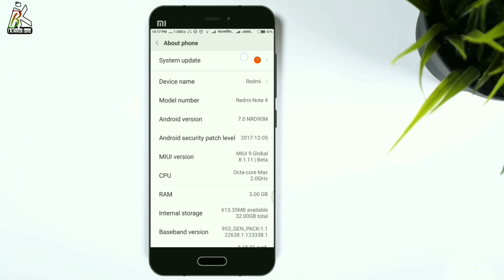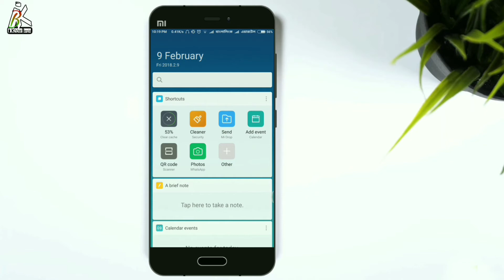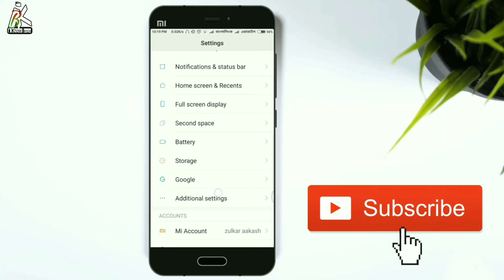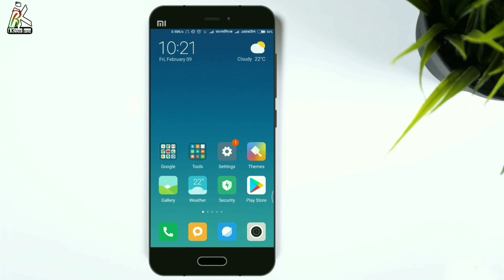Miui 9 8.2.8 Global Beta Weekly Update Changelog | New Features Added & Bug Fixed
Assalamualaikum bondhura Ajkr Videote Amra Miui 9 8.2.8 global beta Rom er Full Changelog Somporke Janbo.